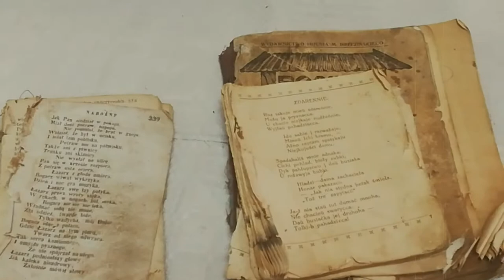"Музей в чемодане":"Незвычайны абутак"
СК д.Лылойти "Лылойтинский сельский клуб"